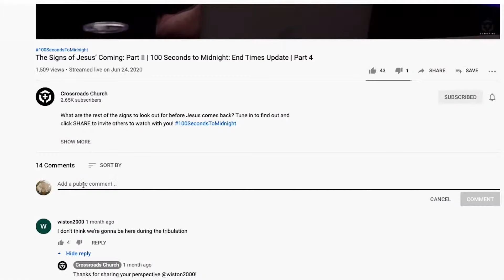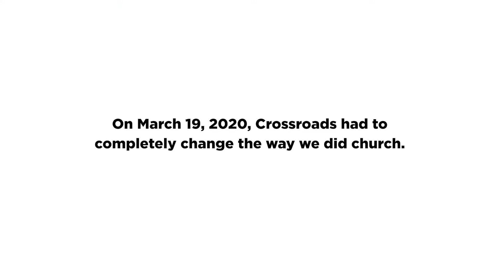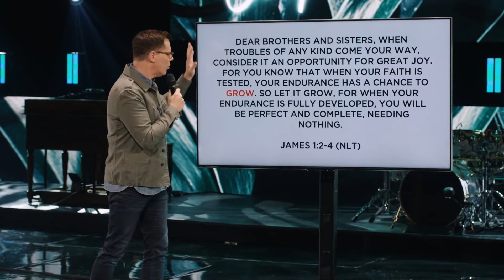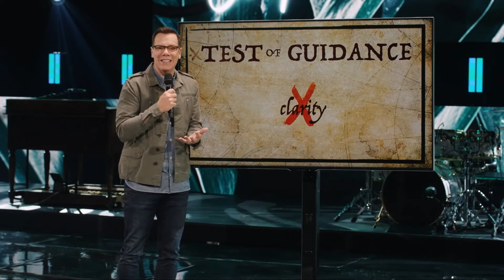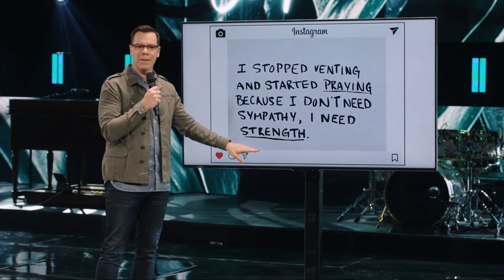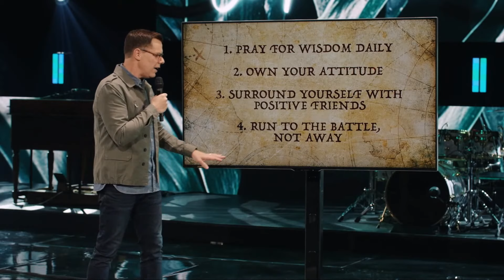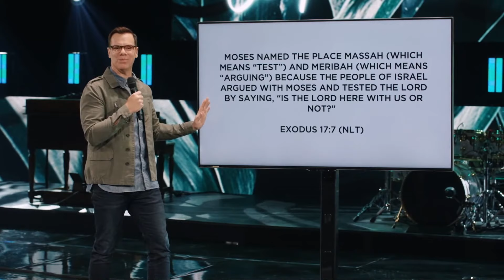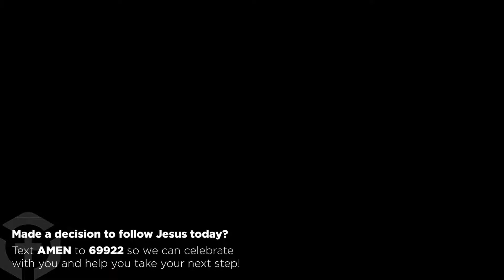Navigating Tests and Trials | Jud Wilhite | Best of the Best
How can we move forward in life when we're going through challenges? Pastor Chuck invites his friend, Pastor Jud Wilhite,  to deliver his best message on navigating tests and trials. Be sure to LIKE and click SHARE for others to hear this message too!

Be sure to join us LIVE on Wednesdays at 6:30pm (PT) and Sundays at 9am (PT)  for a message that will help you win in every area of life.

If you made a decision to follow Jesus, text AMEN to 69922 so we can celebrate with you and help you take a next step!

We would love to hear how God is changing your life through this ministry!

If your life is being impacted by this ministry, and you'd like to be part of impacting the lives of others all over the world, text GIVING to 69922.

If you found yourself thinking about someone who could use this message right now, click that SHARE button and send it to them.